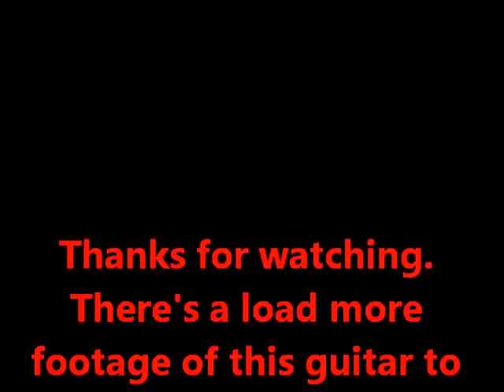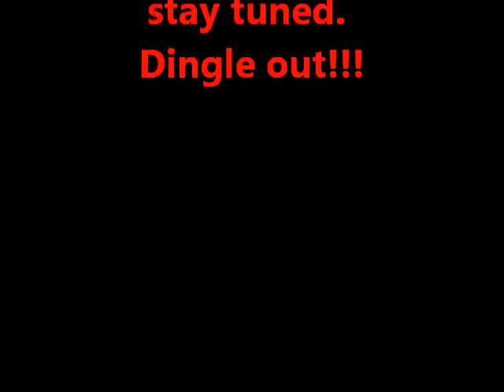Squier classic vibe Strat, unboxing.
Bought this gawjus Squier strat yesterday. Just can't put it down. Enjoy.